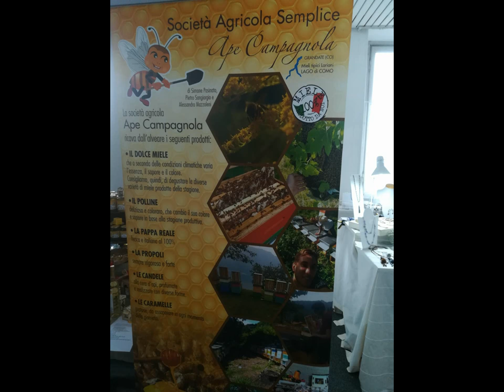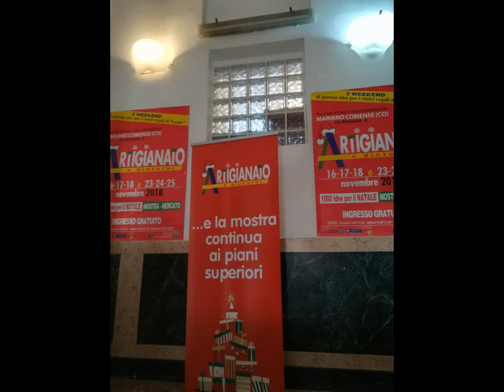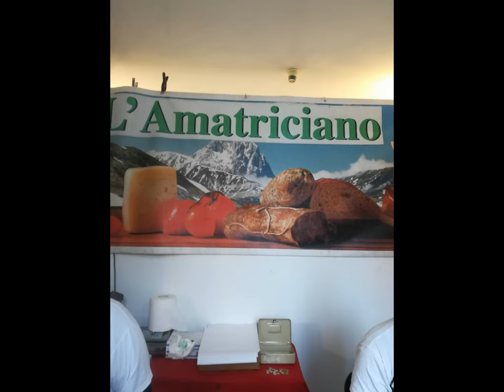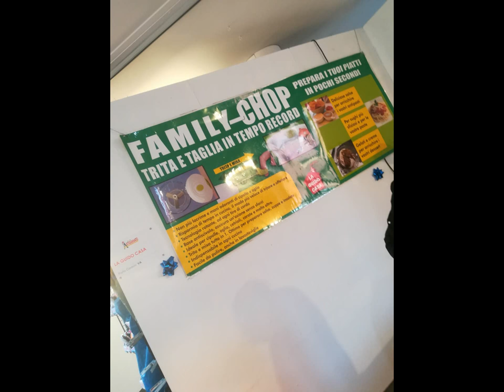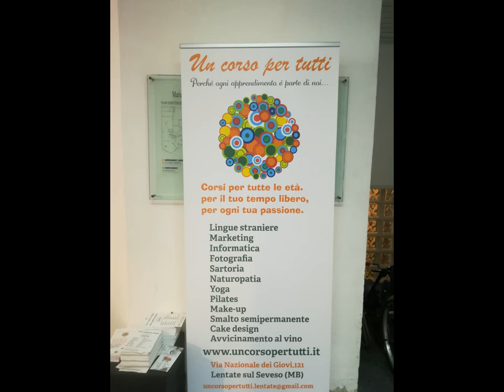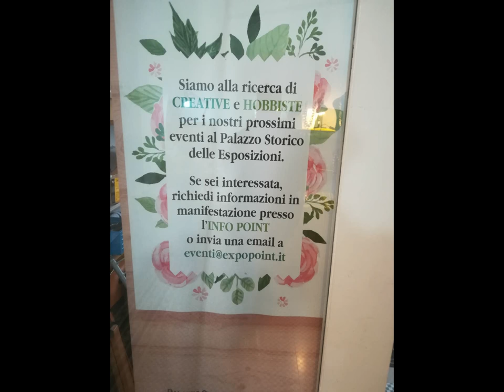ARTIGIANATO & DINTORNI Mariano Comense CO [by Sergio Conegliano]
ARTIGIANATO & DINTORNI Mariano Comense CO [by Sergio Conegliano] thru Huawei P8 lite & MAGIX video deluxe 17 Premium